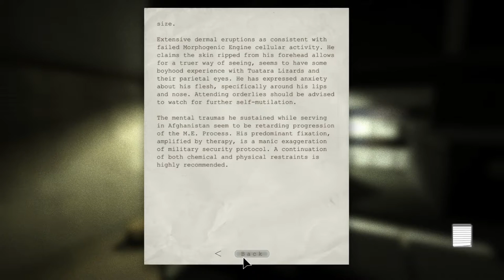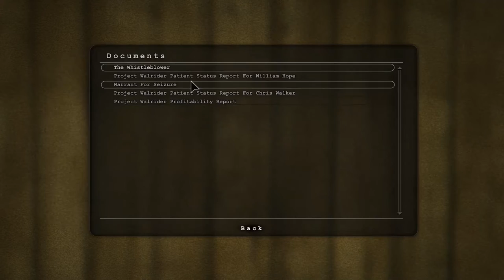LOSING MY MIND IN OUTLAST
yeah i decided to start playing this, trying something new w solo shit ya dig

its even better bc im a complete BITCH

i might need some eyebleach to get over the gore n shit, send boobies to cure my scars plas